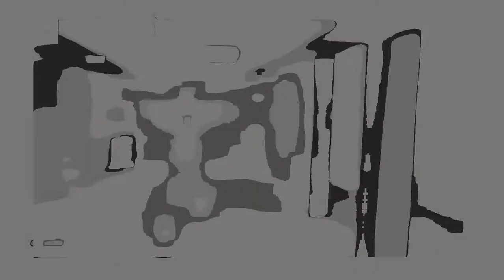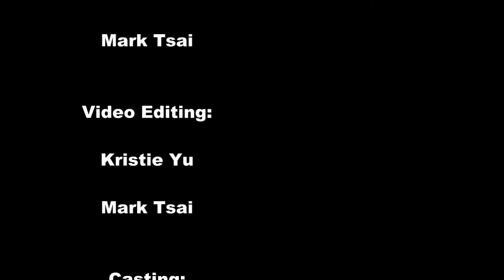Green Op Project: Reduction of Paper Towel Usage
by Kristie Yu